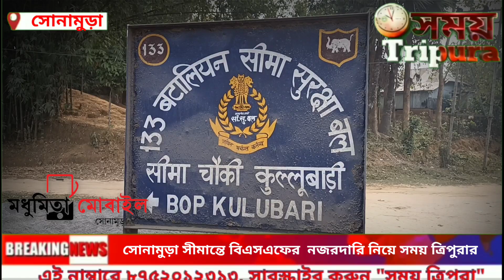সোনামুড়া সীমান্তে বিএসএফের নজরদারি, সময় ত্রিপুরার পর্দায় বিশেষ প্রতিবেদন